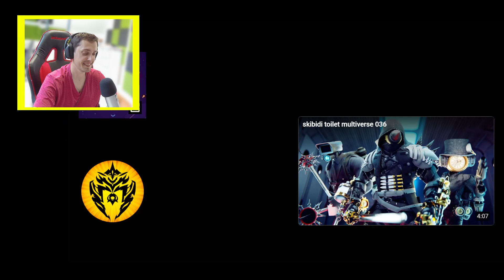HE IS BACK! skibidi toilet multiverse 037 (part 1) reaction